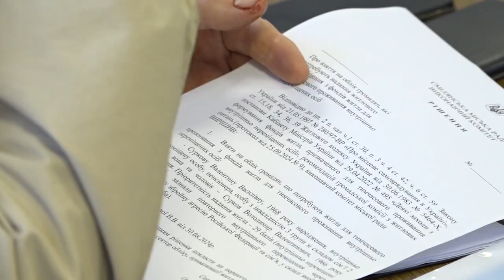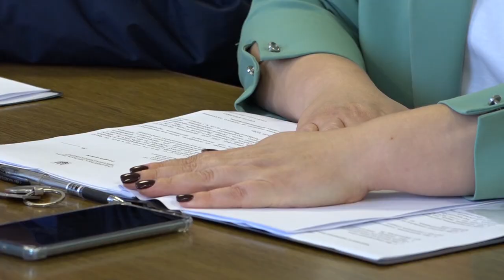Житлові питання та готовність до опалювального сезону: підсумки засідання виконкому